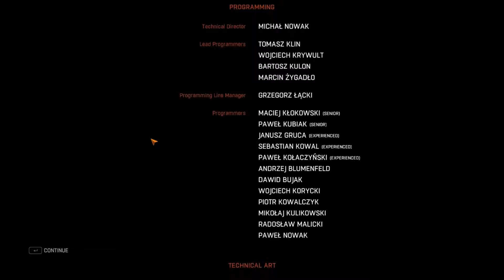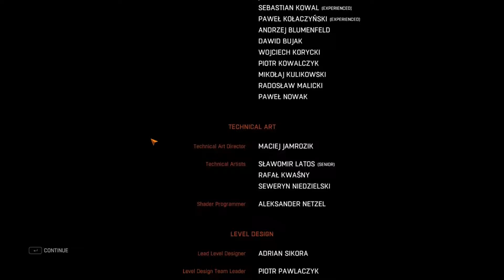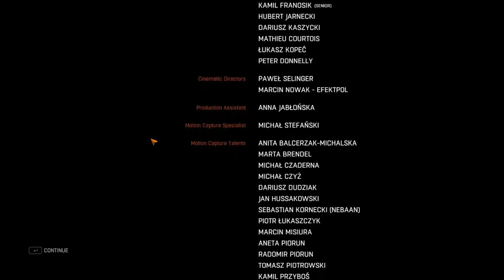📌DyingLight ending boss fight (game finale)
[27:05] boss fight